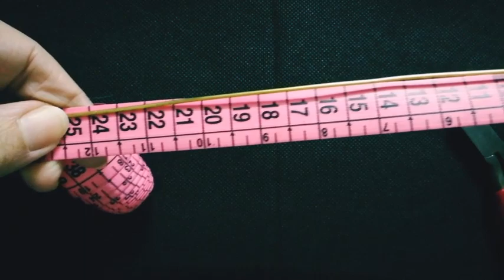اسورة روعة من سلك النحاس مع الكرستال الملون بتصميم زهرة اللوتس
صفحتى الشخصية:
Mona Tharwat
لمتابعة جديد اشغالى اليدوية على الصفحة:
El-Sanioura Handmade.

للاشتراك والتواصل على الجروب:
Mona Tharwat designs
انستجرام

فيديو شرح تشكيل الحروف والكلمات بالسلك النحاس

ورشة عمل خاتم ثعبان من سلك النحاس الذهبى